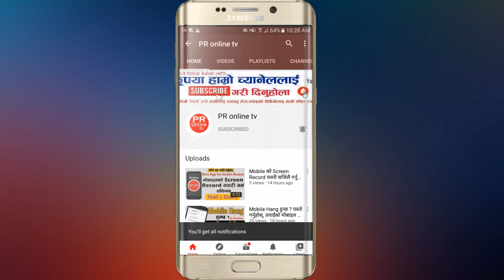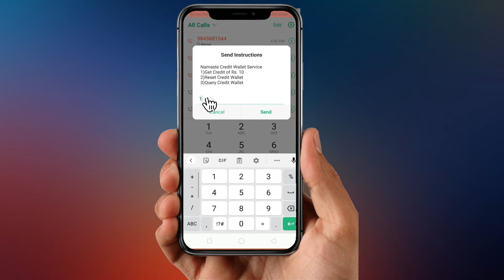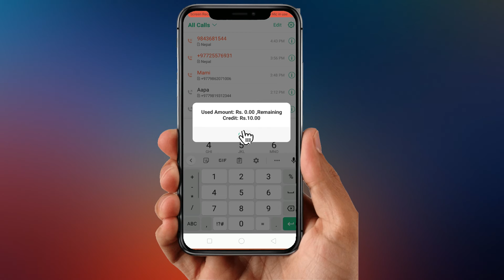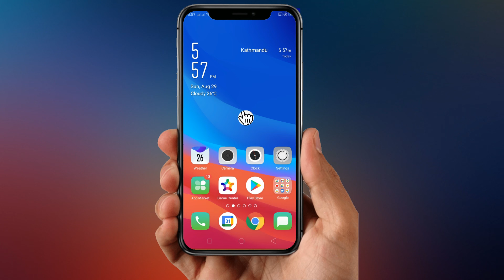NTC SIM मा सापटी (Loan)लिने नयाँ तरिका सिकौ || How To Take Loan From NTC SIM 2021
Dear Viewers